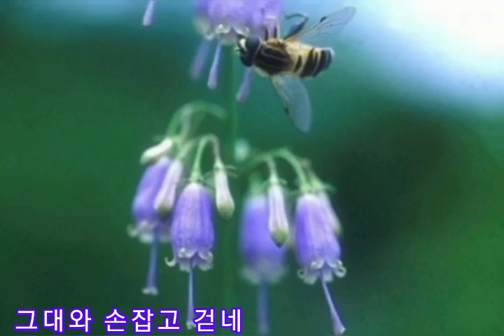강현웅 - 어떤이유